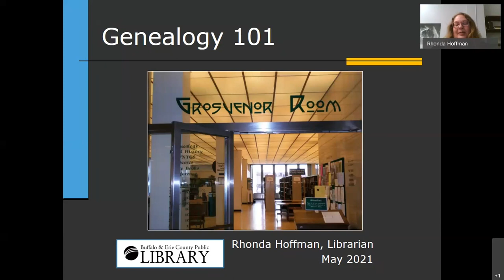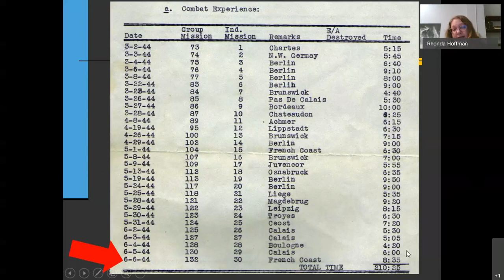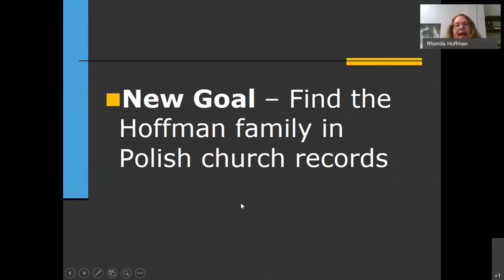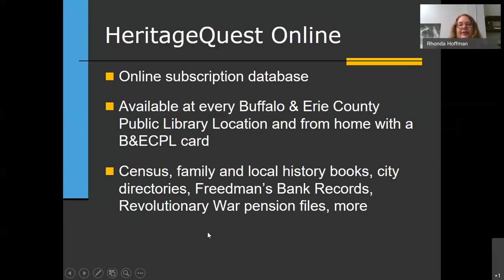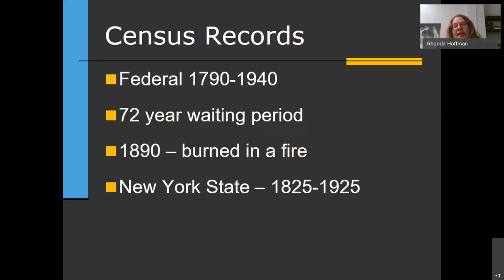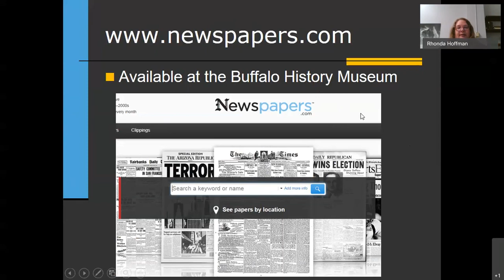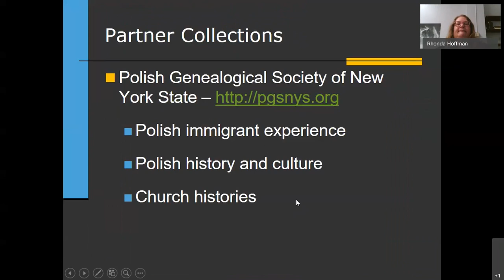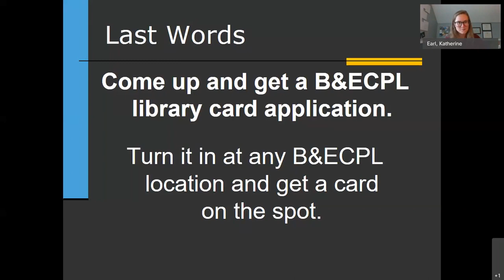Genealogy 101 - University Express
Jump-start your genealogy with this introduction to family history research — major genealogy concepts, types of records used, and the genealogy resources available.
Instructor: Rhonda Hoffman, genealogy specialist, Buffalo & Erie County Public Library